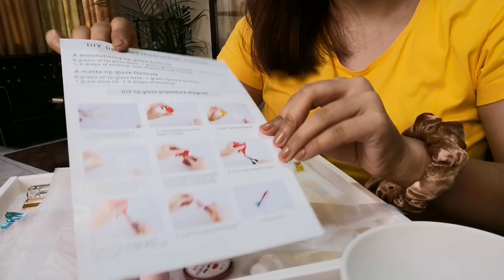HOW TO MAKE LIP GLOSS | Unboxing Lip Gloss DIY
Thank you guys so much! So much love! 😘

Don't follow me ❗

ibcccndc New Moisturizing DIY Lip Gloss Material Kit Lipgloss Base Gel Pigment Powder Olive Oil Flavor Essence Handmade Makeup